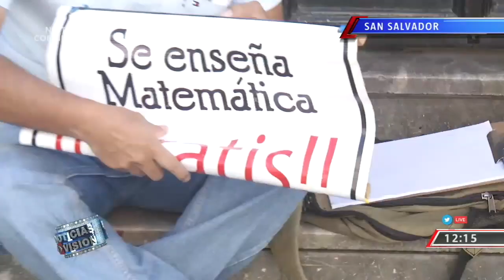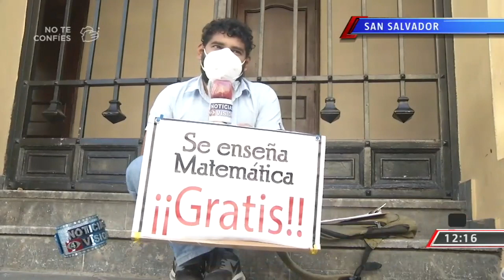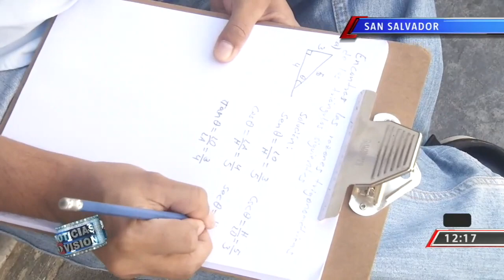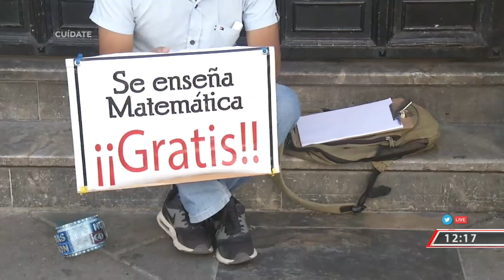Maestro de matemáticas ejemplar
Un docente con verdadera vocación de contribuir a la educación de los niños, así describen a Carlos un maestro de matemáticas ejemplar. @ElizabethAAlas